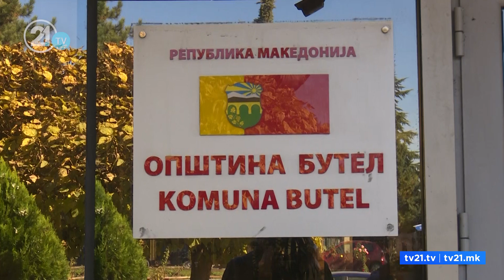Учениците од Визбегово без превоз – Ганиу: Нема пари, Чаир повеќе нема да им го плаќа превозот